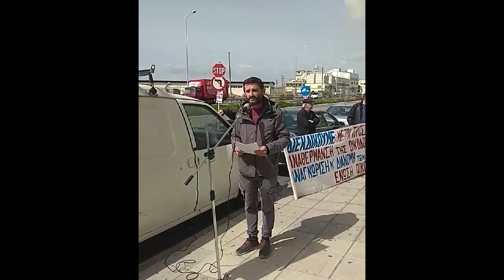Απόσπασμα ομιλίας του Γ. Ντουντούμη στην απεργιακή συγκέντρωση των οικοδόμων στο Αγρινίο